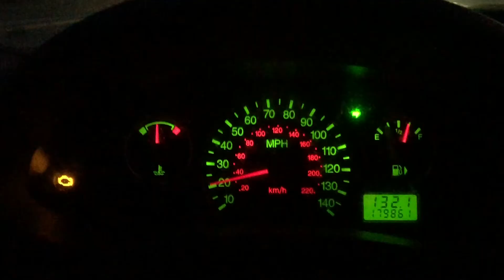Snowstorm Road Trip and Updates!